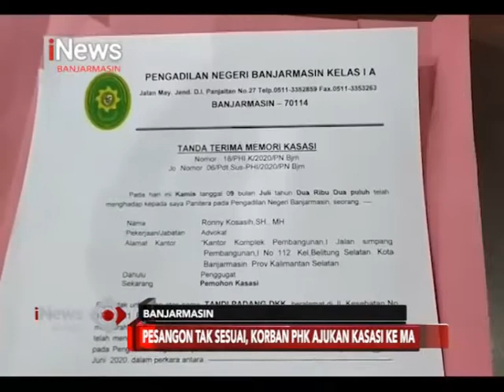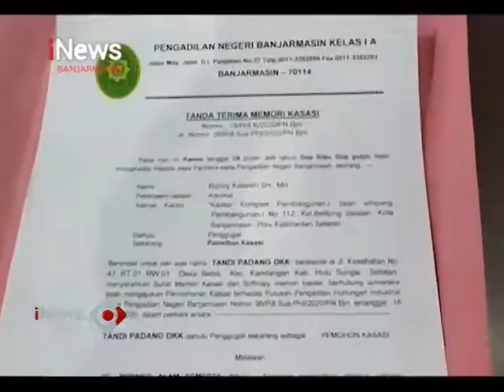PESANGON TIDAK SESUAI, KORBAN PHK KASASI